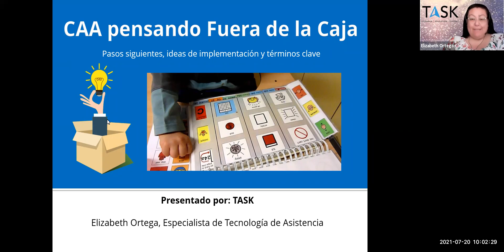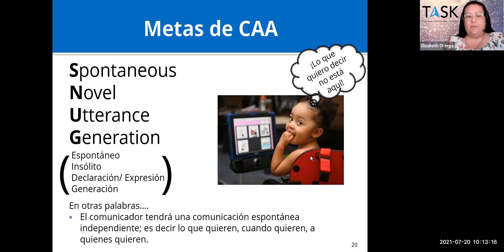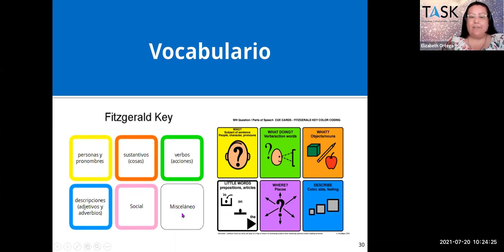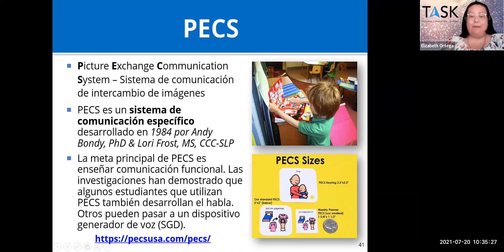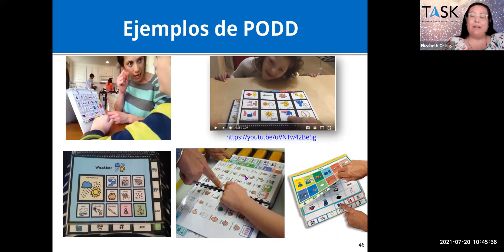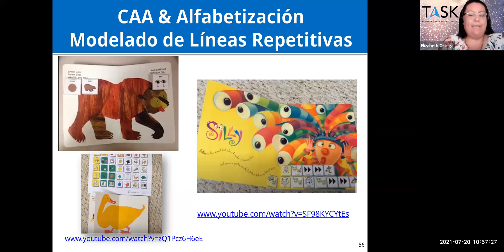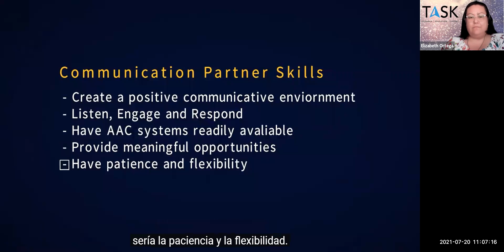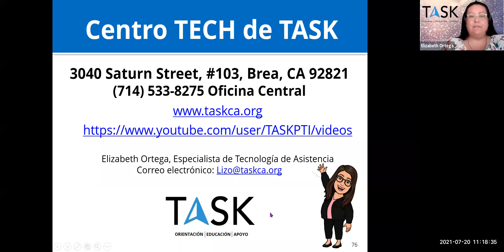Webinar: Hablemos de Baja Tecnología 2: CAA pensando Fuera de la Caja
La parte 2 de nuestra serie Hablemos de Baja Tecnología de CAA incluye estrategias de implementación, ideas, consejos, trucos y términos clave. Presentaremos brevemente diferentes diseños de comunicación como PODD (Visualización dinámica de organización pragmática) y LAMP (Acceso al idioma a través de la planificación motora), así como otras opciones. También hablaremos del vocabulario básico y marginal (fringe vocabulary), PECS y el apoyo lingüístico asistido. ¡Acompáñenos a un seminario web divertido y aprenda a pensar fuera de la caja de CAA!

Este seminario fue grabado el 4 de junio de 2021.